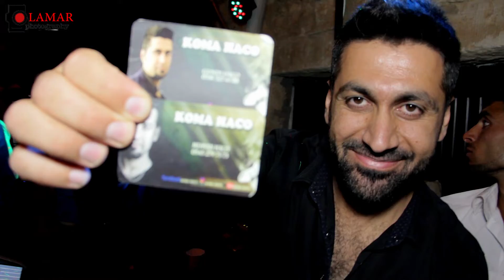koma haco govende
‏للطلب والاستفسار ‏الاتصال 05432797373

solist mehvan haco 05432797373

Piyanist gundi haco 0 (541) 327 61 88